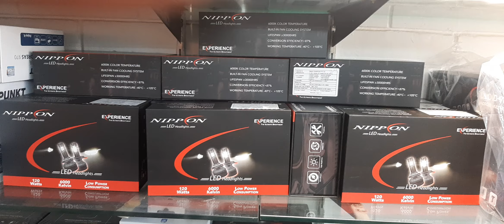Nipppn 120 watts Led stock available with 2 year warranty Nippon Chepest price Led with bill